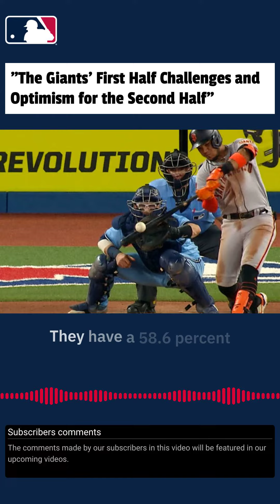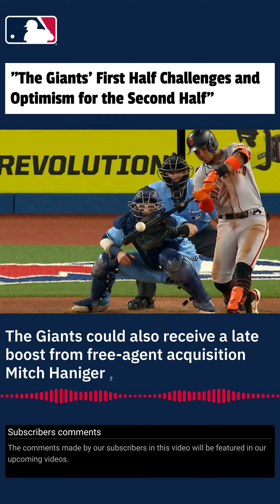🧡 The Giants' First Half Challenges and Optimism for the Second Half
The San Francisco Giants are optimistic as they head into the second half of the season. Despite injuries and a streaky offense, they're only 2 1/2 games behind in the NL West. Playoffs are within reach with a 58.6% chance according to FanGraphs. During the All-Star break, the Giants will recharge before an 11-game road trip. Rookie catcher Patrick Bailey has been a standout, contributing offensively and defensively. Questions arise about Joey Bart's future, but both catchers could make the roster. With the trade deadline approaching, the Giants may seek frontline arms and middle infield help. Thairo Estrada's injury calls for offensive production upon his return. Mitch Haniger and prospect Kyle Harrison could provide late-season boosts. The Giants are confident in their resilience and playoff potential.